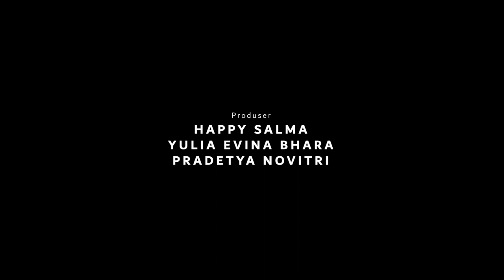Trailer - Kacamata Sjafruddin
KACAMATA SJAFRUDDIN

Diperankan oleh @devamahenra sebagai Sjafruddin Prawiranegara
Sutradara  @yudataju
Sutradara Film Pertunjukan @angginoen
Penulis Naskah @ahdaimran